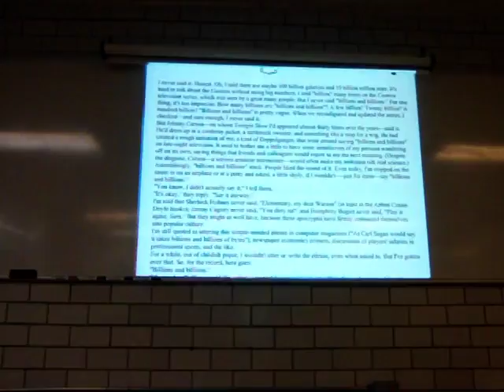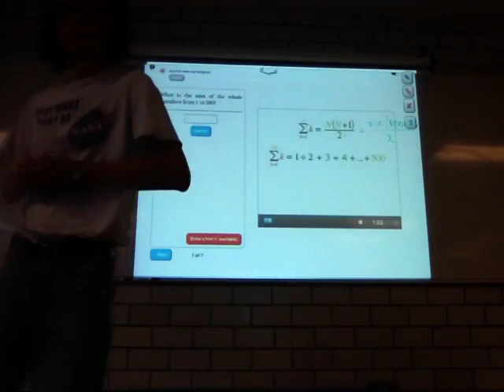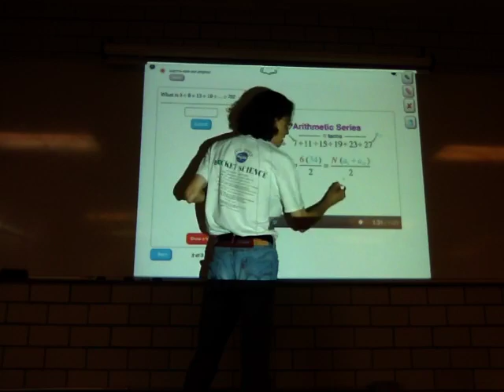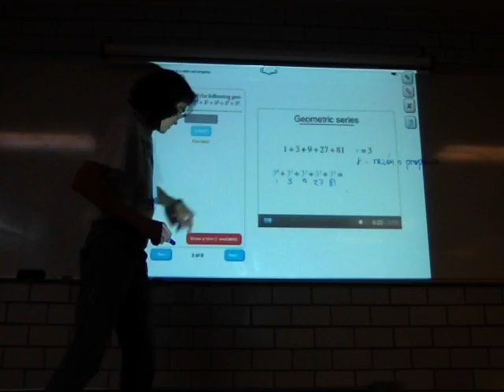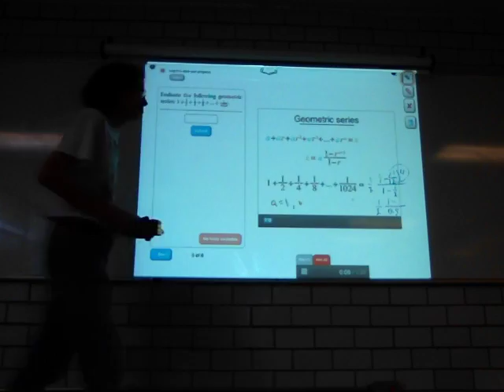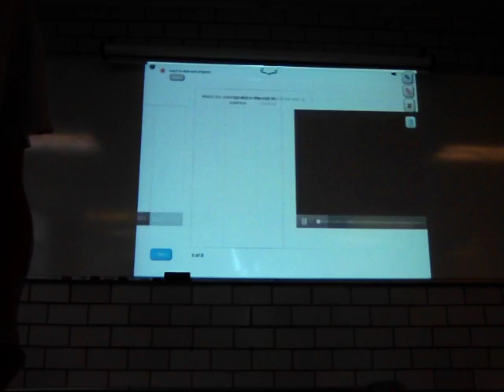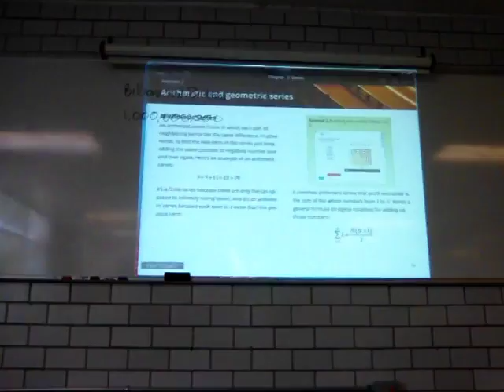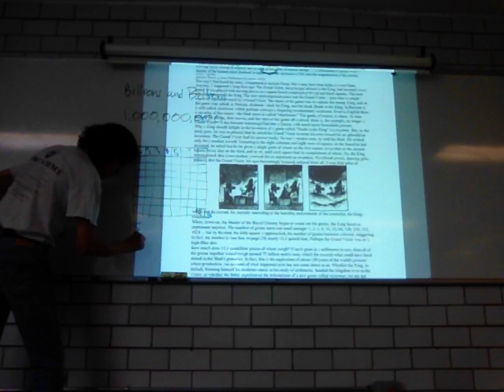Series aritméticas y geométricas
24a Sesión. Arithmetic and geometric series
Adding the numbers from 1 to N
Arithmetic series
Geometric series
Summing powers
Biomatemáticas I
Trimestre 16-P
Unidad Iztapalapa